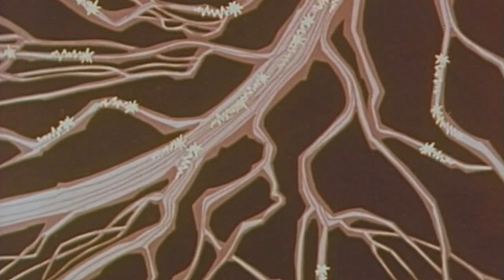RATS - happy indoor family games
When I was a kid I had the King Crimson Lizard LP. I think Jon had it as well. That was long ago. In my mind I somehow jumbled two of the songs together, Indoor Games and Happy Family, so this version was mind mined from a distant memory. - Robert Rat